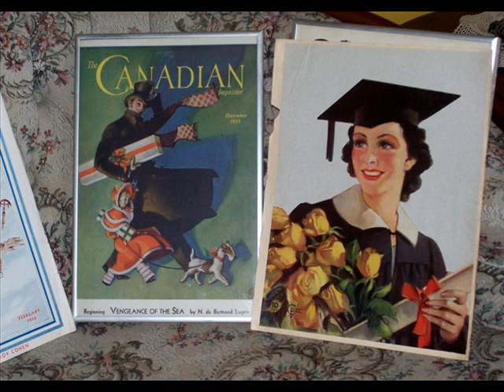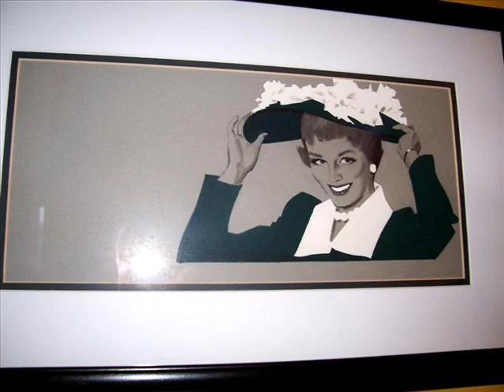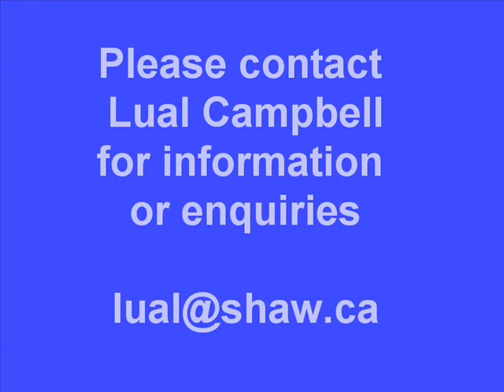Stanley W Smith, Artist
In May 2009, Lual Tye Campbell presented artwork produced by her uncle, Stanley W. Smith, to members of the Marathon Art Group.